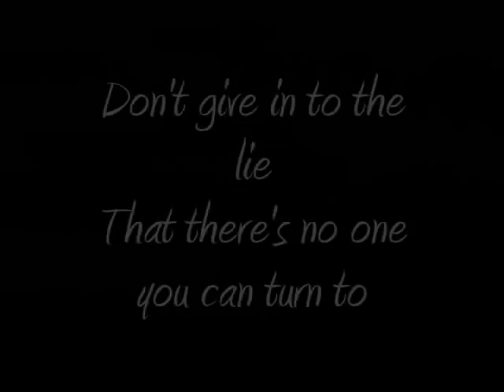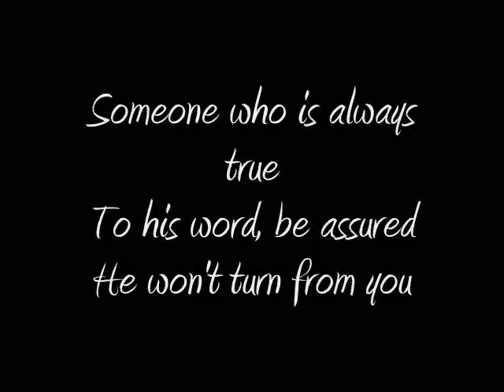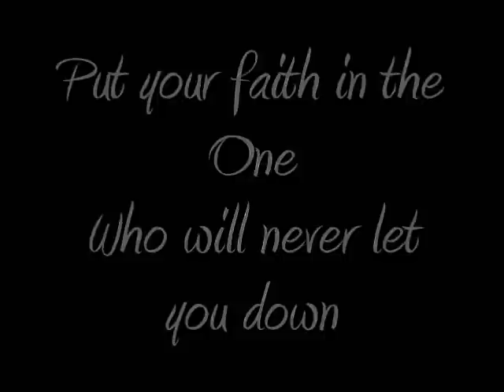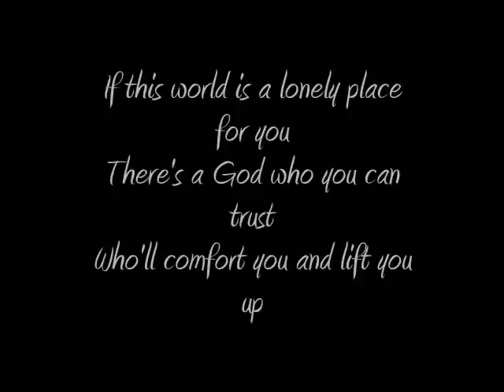Lyrics If this World by Jaci Velasquez